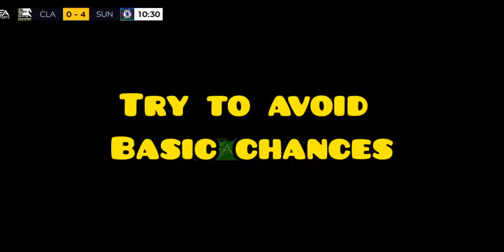SOME IMPORTANT VSATTACK TIPS AND TRICKS || FIFA MOBILE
In This Video, We Talk About Some Important VSAttack Tips and Tricks. Hope This Will Be Helpful for New FIFA Lovers
If You Guys Enjoy This Trick,
Comment How Much You Earn Daily.
This Channel Content Will Be.
FIFA Mobile Cheap Team Building.
Music Credit @NoCopyrightMusic